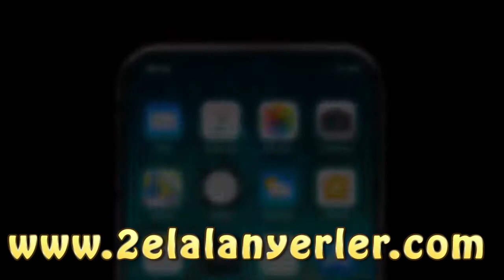İkinci El Cep Telefonu Alan Yerler 0531 250 82 82 | 2elalanyerler.com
İkinci El Bilgisayar, Cep Telefonu ve Fotoğraf Makinesi Alan Yerler İstanbul içi Adresinize gelen ekibimiz değerinde alım yapar ve ödemesini gerçekleştirir. Güvenli ve 7 Yıllık Tecrübe.